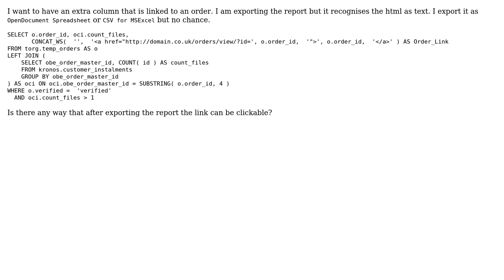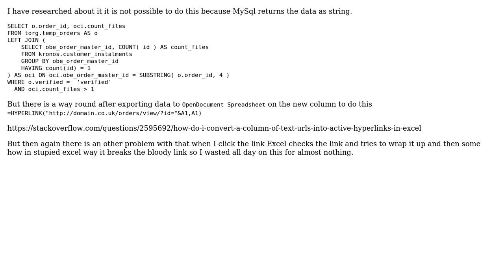Add clickable link column to the reported query in Mysql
With thanks & praise to God, and with thanks to the many people who have made this project possible! You are responsible for your own actions.